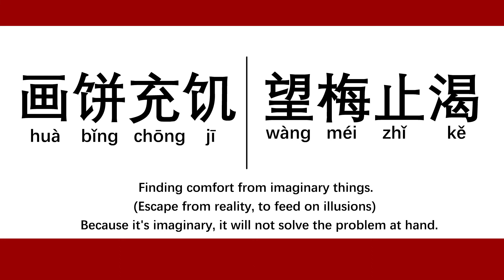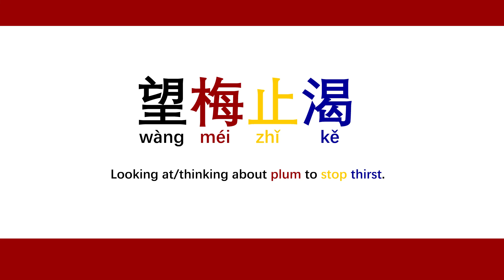Quick Chinese Idioms Ep33: 画饼充饥 and 望梅止渴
This time on Quick Chinese idioms, we will learn about two idioms that have to do with illusions.